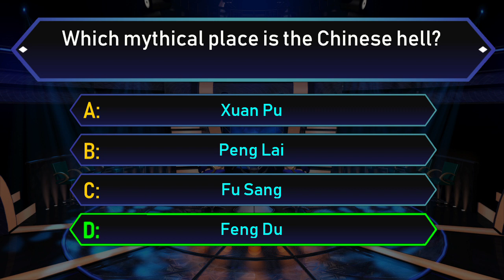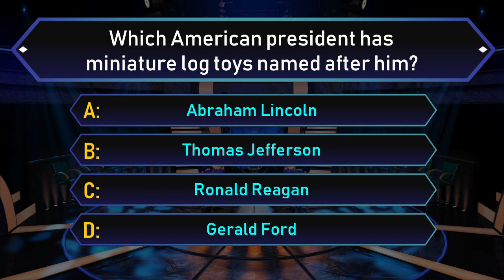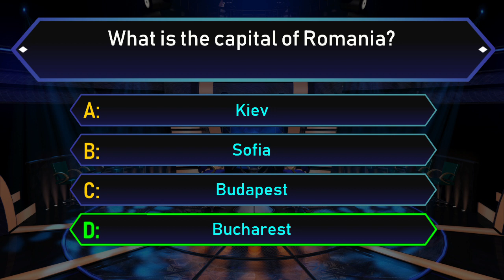What was the name of Martin's Jack Russell Terrier on the sitcom 'Frasier'? Quiz #35.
Enjoy our General Knowledge Quiz Show!
In the description you will find The Questions and Answers also.
Question #1
Which of the following is another name for a hot dog?
Babe
Bill
Hank
Frank
Answer: Frank
Question #2
Which mythical place is the Chinese hell?
Xuan Pu
Peng Lai
Fu Sang
Feng Du
Answer: Feng Du
Question #3
Which actor plays 'Rocky Balboa' in the 'Rocky' series?
Sylvester Stallone
Patrick Swayze
Val Kilmer
Hulk Hogan
Answer: Sylvester Stallone
Question #4
What is the stock symbol of the Target Corporation?
TAR
TC
TGT
TRG
Answer: TGT
Question #5
Who wrote Eric Clapton's hit "I Shot the Sheriff"?
Bob Marley
UB 40
Miles Davis
Pink Floyd
Answer: Bob Marley
Question #6
In the Tour de France who is awarded the "White jersey"?
Best Climber
Sprinter
Leader
Best Young Rider
Answer: Best Young Rider
Question #7
Which is not a possible murder weapon in the game of Clue?
Rope
Quarterstaff
Candlestick
Lead Pipe
Answer: Quarterstaff
Question #8
Which American president has miniature log toys named after him?
Abraham Lincoln
Thomas Jefferson
Ronald Reagan
Gerald Ford
Answer: Abraham Lincoln
Question #9
What is the capital of Romania?
Kiev
Sofia
Budapest
Bucharest
Answer: Bucharest
Question #10
What was the name of Martin's Jack Russell Terrier on the sitcom 'Frasier'?
Duke
Niles
Murray
Eddie
Answer: Eddie
Thank you for time!
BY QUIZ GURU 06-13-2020